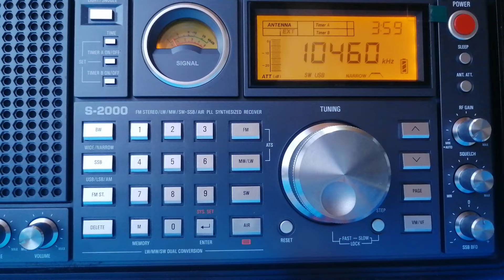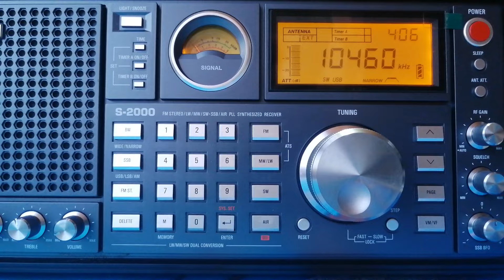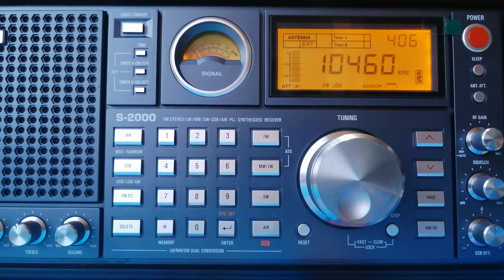Радиолюбители с утречка на 10460 кГц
Время на дисплее UTC
Дзен: